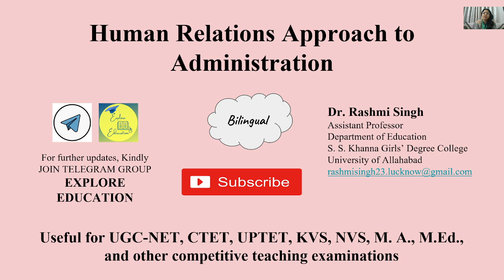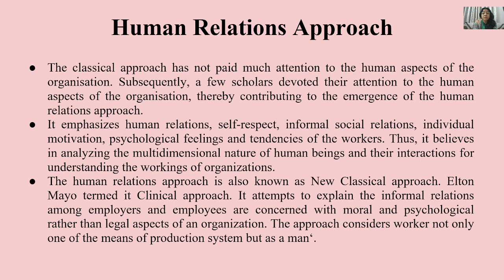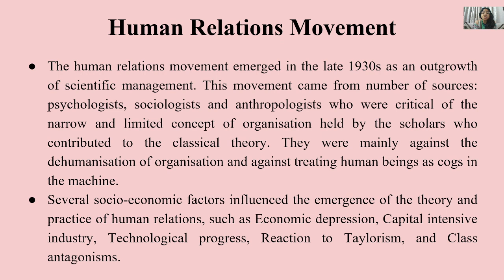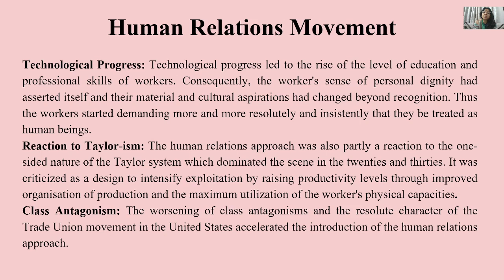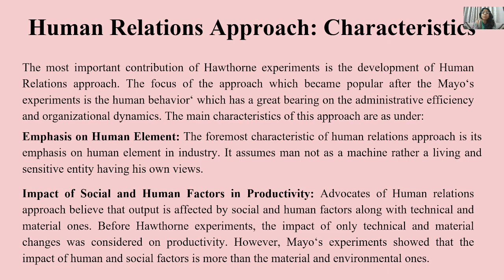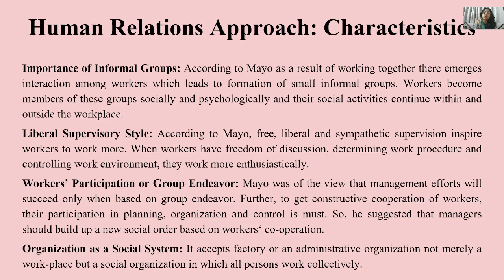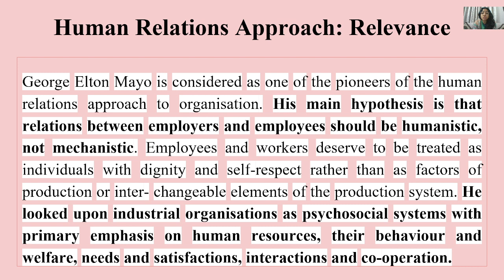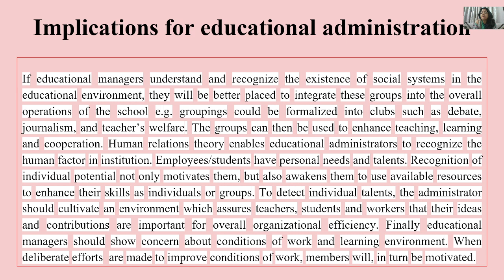Human Relations Approach to Administration